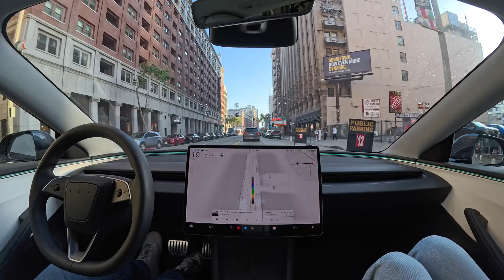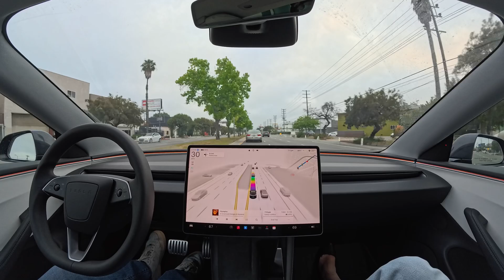Tesla FSD 13.2.9: Downtown to Culver City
Tesla Full Self-Driving (Supervised) 13.2.9 drives from Downtown Los Angeles to Culver City with zero interventions